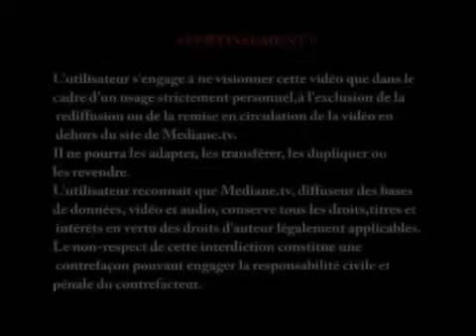Question réponse - De la jalousie à la calomnie - vendredi 01 juillet 2011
Retrouvez tous les cours, les sermons, les conférences du Prof. Rachid HADDACH ainsi que les actualités de la communauté à travers les liens ci-dessus